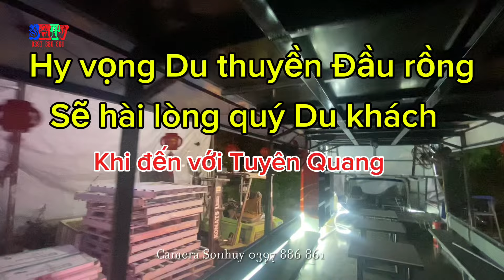Du thuyền đầu Rồng sắp ra mắt - Trung thu Tuyên Quang 2024. phục vụ quý Du khách.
Hân hạnh phục vụ quý Du khách tại Du thuyền đầu Rồng  - Lễ hội Thành tuyên năm 2024  & những năm tiếp theo . Hy vọng  để lại những tình cảm đẹp từ Quý du khách .